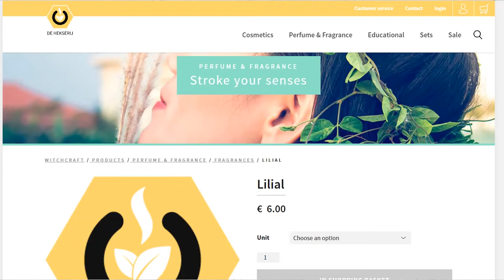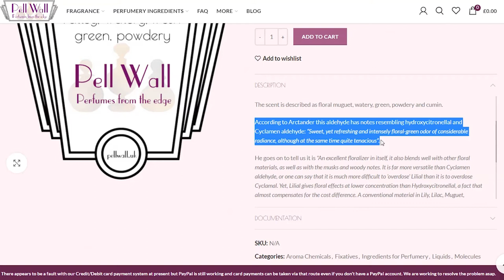How To Make Perfume | Lilial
Lilial - A synthetic molecule used in perfumery.

The music used in this video is licensed by YouTube.